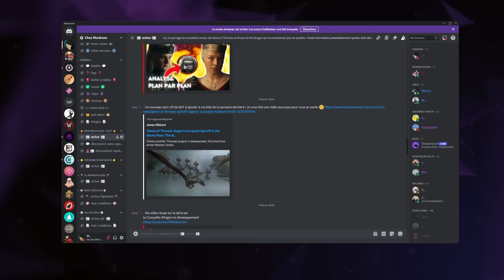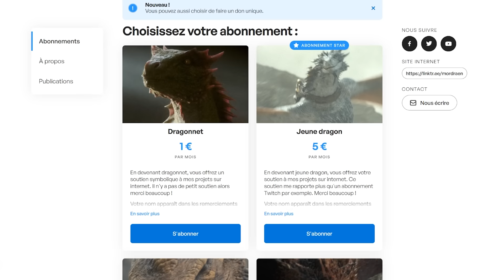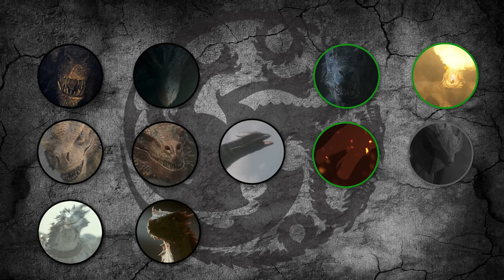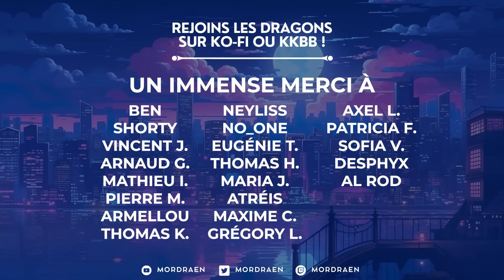HOUSE OF THE DRAGON S2 E7 : Analyse, Références et Différences avec le livre (SPOILERS)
Dans cette vidéo, je vous propose de décrypter l’épisode 7 de la saison 2 de House of the Dragon, le spin-off de Game of Thrones. L'idée de ces vidéos est d'aller plus loin dans votre visionnage de la série. Vous voulez une analyse complète des références faites dans cet épisode ?  On fait le point en détails sur House of the Dragon S2 épisode 7 ! En fin de vidéo, je dédie une section à des spoilers du livre Feu & Sang, tout le reste est sans spoilers pour ceux qui ont vu l'épisode.

Il est également possible de devenir membre de la chaîne en cliquant sur le bouton REJOINDRE sur Youtube.

🎧 PODCAST :
Vous pouvez écouter le podcast que je co-présente. Il s'agit Pop Tier qui liste la pop culture et de Pop News, votre émission récap des news pop culture du moment !

SOMMAIRE :
0:00 : Analyse détaillée de HOD S2E7 sans spoiler des livres
13:36 : Décryptage des références de HOD S2E7
20:31 : Différences entre l'épisode et Feu & Sang
22:40 : Spoilers des livres

Musiques par Streambeats.com
Call to Action par Vecteezy